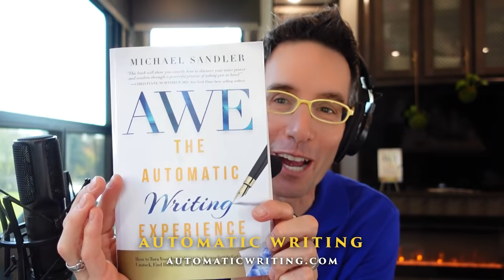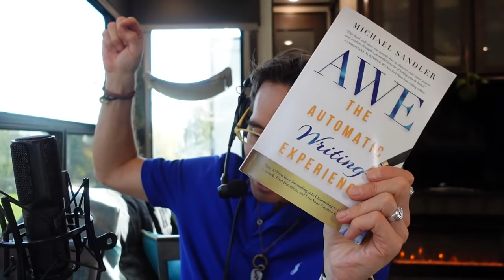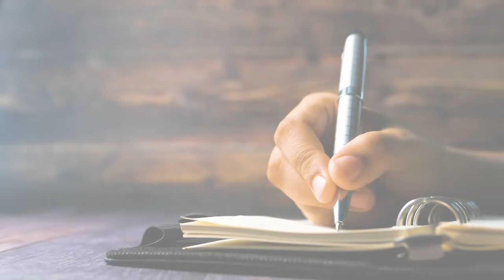Shamanic LUCID DREAMING: How to Fly and WAKE UP in Your Dreams to Transform Your Life! Robert Moss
Did you know, you can literally wake and fly in your dreams? Lucid dreaming is easier than you ever could imagine.  And Shamanic Lucid Dreaming allows you to fly, travel to other times, and dimensions and completely rewrite your life.

Learn new languages, meet alien races, and even hang out with long-lost loved ones.

There’s a power in your dreams far greater than you can imagine, where you do what you want to do, go where you want to go, and see who can literally transform your waking life.

Most importantly, you have the power to transform your entire waking life through your dreams.

In this fascinating interview with lucid dreaming expert extraordinaire, Robert Moss, you’ll learn the secrets to traveling in your dreams, reassembling your life from the other side, and unravelling the mysteries of who you are and why you are here.

It will help you create a life greater than you ever dare to dream. This is the power of shamanic lucid dreaming, perhaps the most powerful transformative tool ever.

PLUS you'll learn how to fly like superman or an eagle anytime you want in the dream world.
(Stick around for a lucid dreaming meditation just before the end!)

In this interview, you’ll learn:

1. How to wake up in your dreams
2. How to re-enter your dreams
3. What to do about recurring dreams
4. How to change your life from the other side
5. What to do when you cannot recall your dreams

This is one of the most powerful, life-changing, and profound interviews you will ever watch. Robert Moss is the author of 12 of books on dreaming, like Growing Big Dreams and Dreaming True.

Get your copy of Growing Big Dreams: Manifesting Your Heart’s Desires through Twelve Secrets of the Imagination